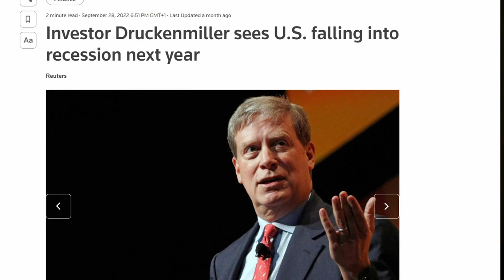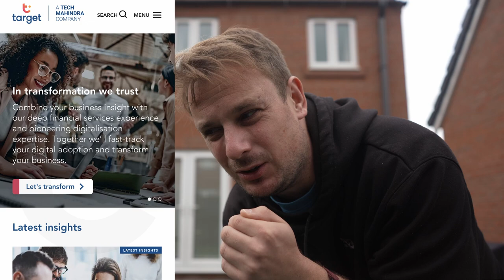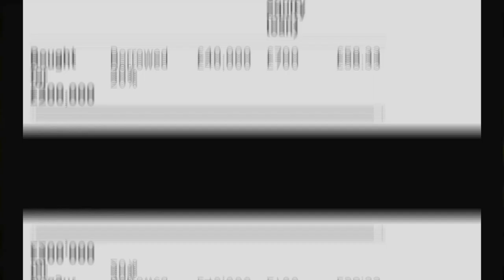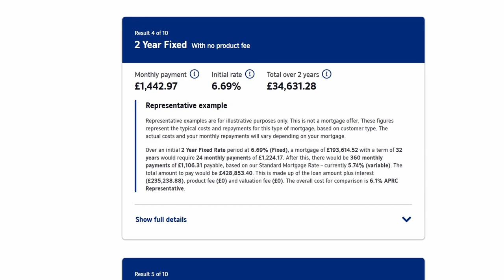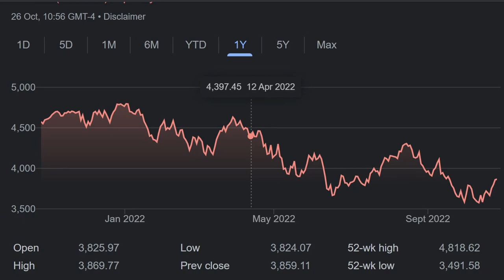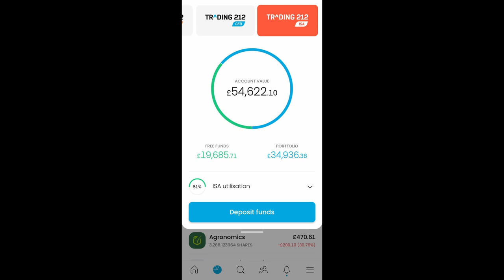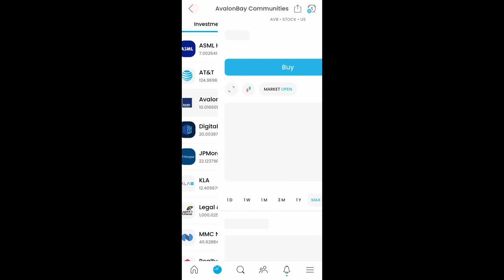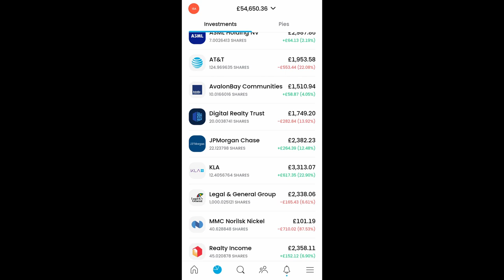Why I stopped investing and paid my mortgage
Yep, it finally happened. I had to sell, it's my own fault and I'm going to have to work twice as hard to break even. See what my paper hands have done to my stock portfolio returns and if I'm still beating the S&P500

Because of my. style... Youtube pays me little to nothing in ad revenue. If you enjoy the channel, here's some ways you can help me out below:

I think you should try Genuine Impact, they make choosing good investments simple. Plus, use my link below and we both get an extra 1 month free Premium (worth £8)!

My Clothing in these videos is kindly gifted by NEW CHIC, here's some links to the items so you can dress up like me on haloween or something.